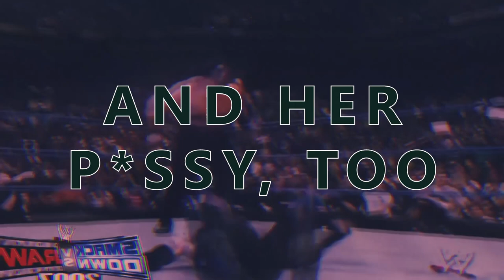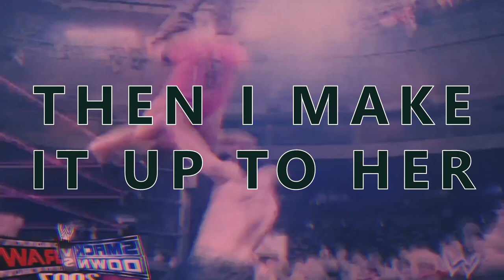4RM THA NORTHSIDE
BIG ADDY V FRM DA
NORTHSIDE

I BE TRIPPIN FR !

***footage courtesy of @gamefools2925 & WWE